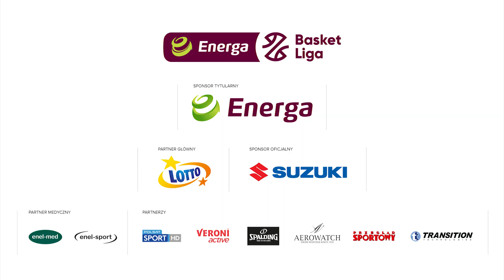Tejić dogonił i zablokował kontrę!